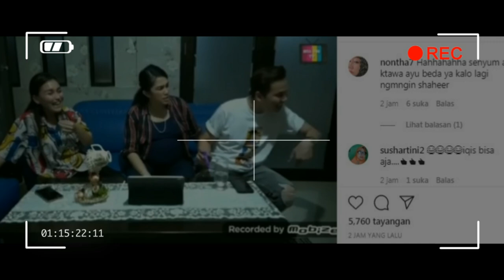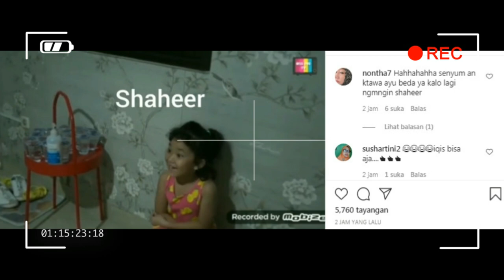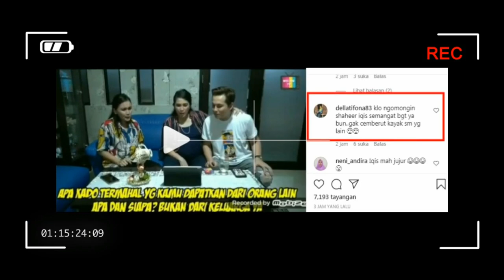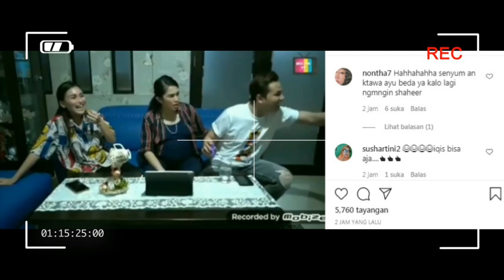BONGKAR2,,,BILQIS ungkap rahasia AYU TINGTING kepada ANDIKA dan USY,,, MENGENAI